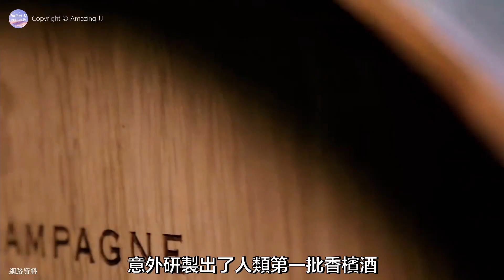【加更】Moët Hennessy Christmas Party | 祝大家聖誕快樂Merry Christmas | Cognac + Champagne + ￼Wine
今天JJ來到了Hennessy和V-Stream 舉辦的Cognac品酒會。
和我們一起嚐嚐200美金一個shot的富豪級軒尼詩吧！

最後預祝大家聖誕快樂，希望大家明年都能開上自己的dream car!